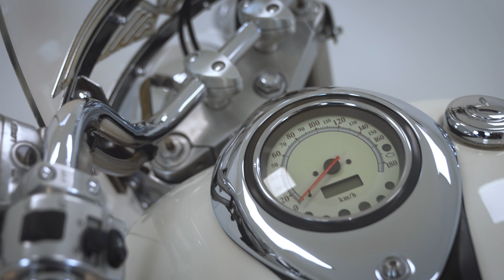Motoport Rockanje | Yamaha XVZ1300 ROYAL STAR | 1999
Klassieke Yamaha XVZ1300 ROYAL STAR uit 1999 met 53.309Km op de teller staat nu voor € 6.490,- in onze showroom!